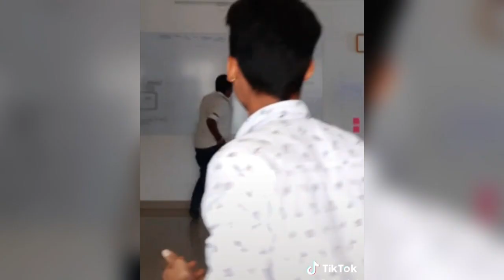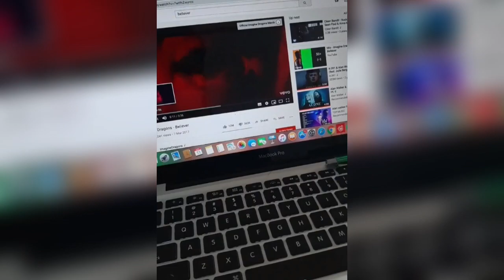40k Family 🥰🙏Those Viral Videos Of Mine On Tiktok| Funny Videos | Reels| Mr Acharya